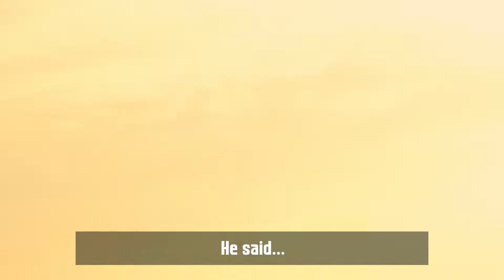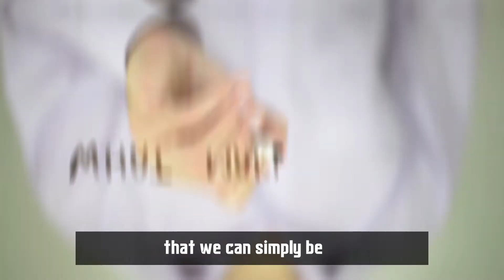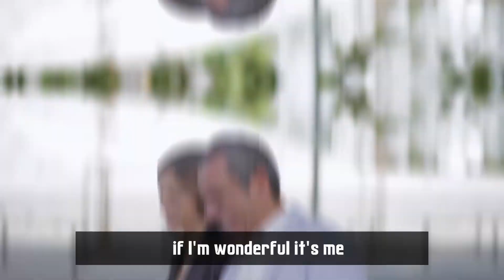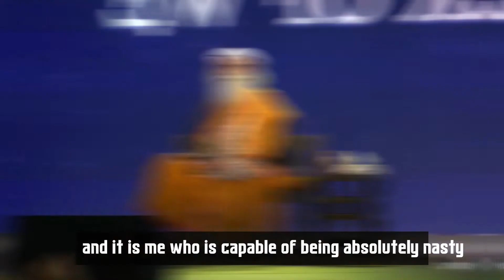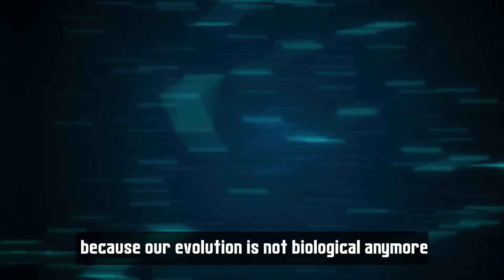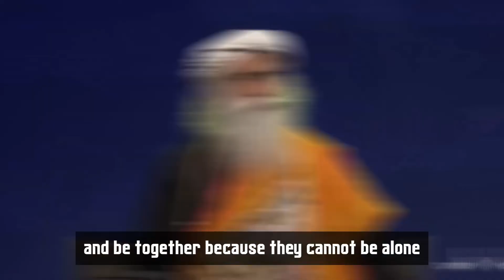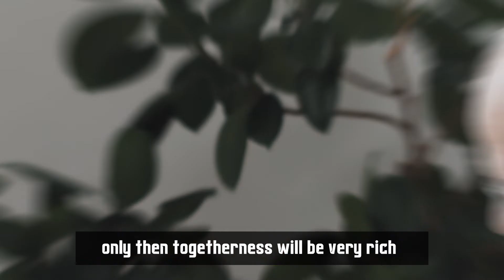"You NEED to know this about YOURSELF NOW!" | Sadhguru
Sadhguru tells from his point of view the importance of learning to be alone. We must all focus on improving on our own if we are to join with others and enjoy a truly valuable and rewarding union.